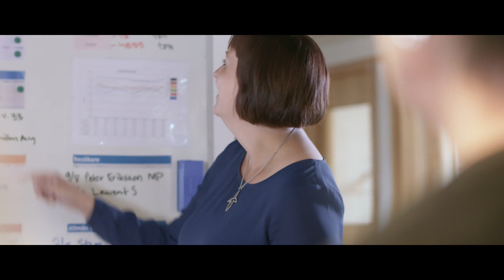Smurfit Kappa -Our expertise and capabilities in paper (English Subtitles)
This video showcases the scale and breadth of Smurfit Kappa's expertise and capabilities in paper. Filmed in the Piteå Paper Mill in Sweden, this inspirational film provides a wonderful insight into the collaboration, science and engineering that underpins Smurfit Kappa's paper production.